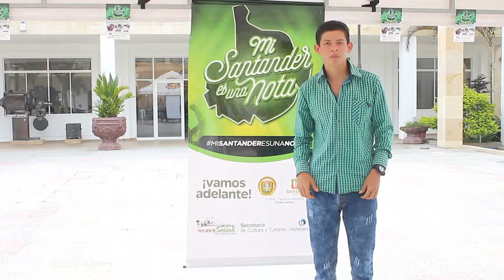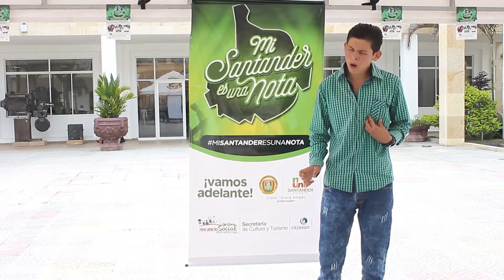TS - SUAITA - CANTO - LUIS CASTILLO